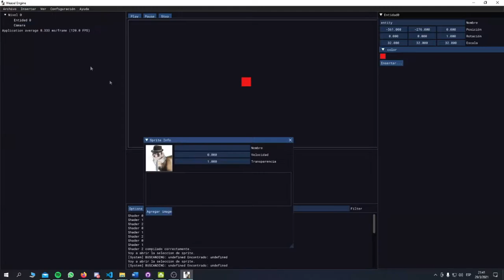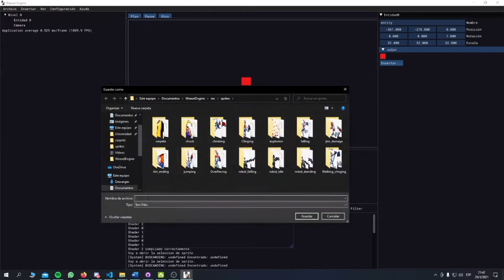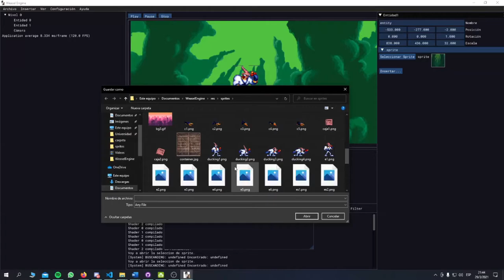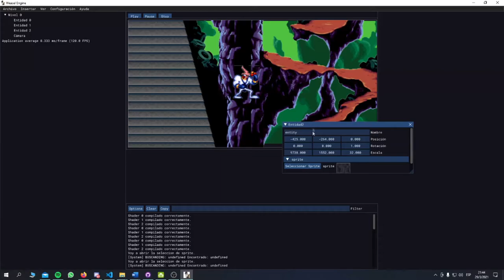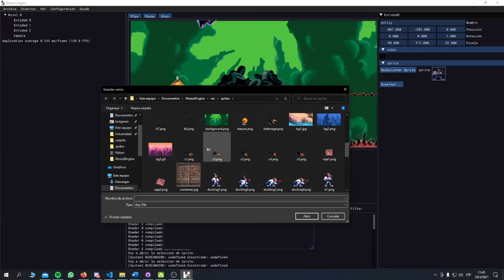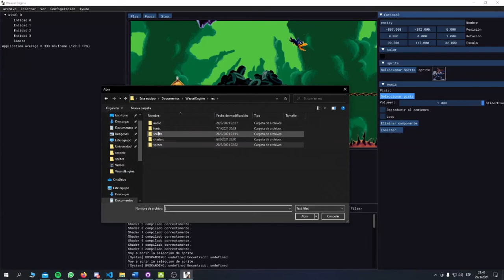Making of: Earthworm Jim Demo (Weasel Engine)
This is a simple video showing that the Weasel Engine can be used for developing 2D games.

Weasel Engine is a project I made as a Final project for the Computer Engineer degree at National University of the South, Bahia Blanca on March 30 2021.